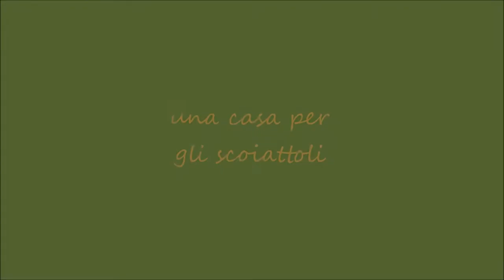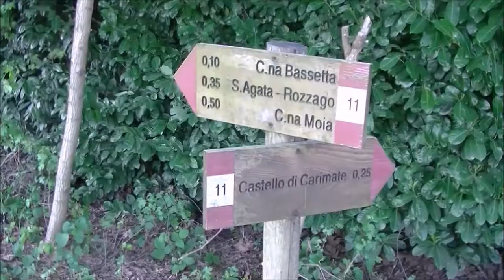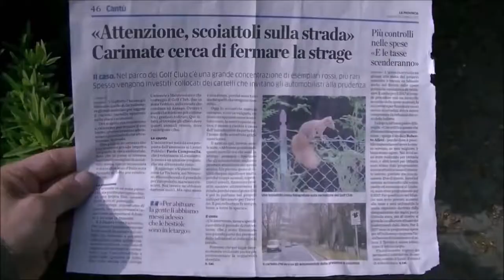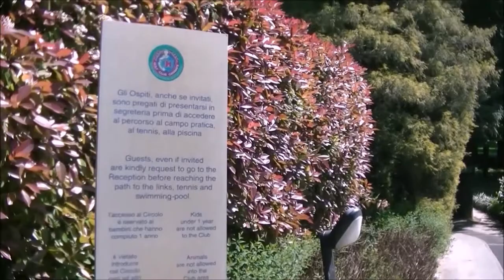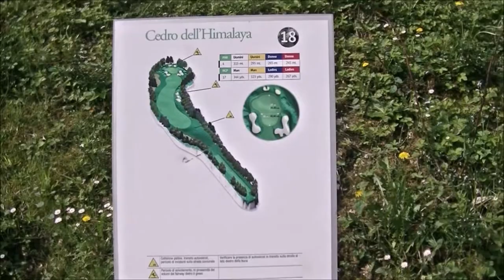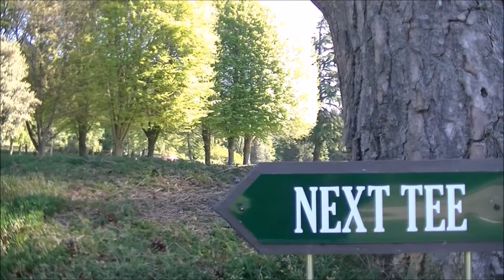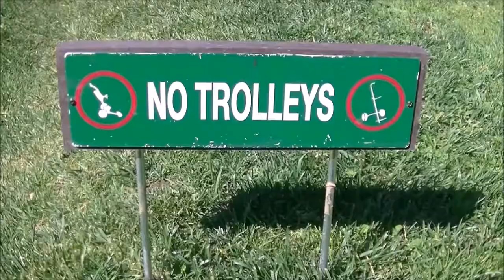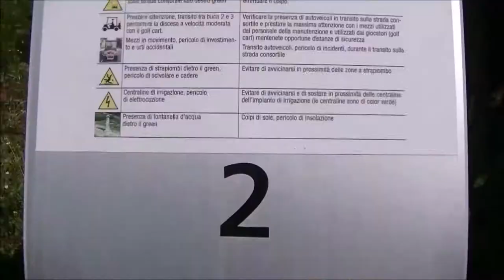Il Golf Club di Carimate, una casa per gli scoiattoli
Il Golf Club Carimate, dove l'ambiente naturale è protetto e curato costantemente in ogni minimo dettaglio, è anche un luogo sempre tranquillo e riservato. Dove gli scoiattoli, sia rossi che neri, evidentemente si sentono al sicuro ed a loro agio, trovando quì, come in altri Golf Club, un loro habitat ideale.
Nei boschi adiacenti il Club non ne ho visti.
Un pericolo per loro è però rappresentato dalla strada che attraversa al centro i due terreni di proprietà del Club, che vedete all'inizio del video. Quando dovessero decidere di saltare da uno all'altro, alcuni finiscono purtroppo investiti dalle auto.
Sono stati posizionati dei cartelli che avvisano della loro presenza e invitano a rallentare.
Anche il quotidiano "La Provincia", come vedrete, gli ha dedicato un articolo.